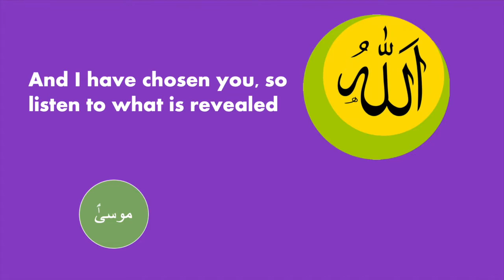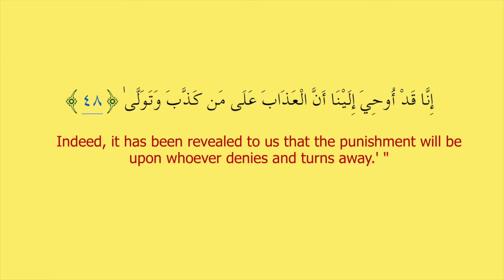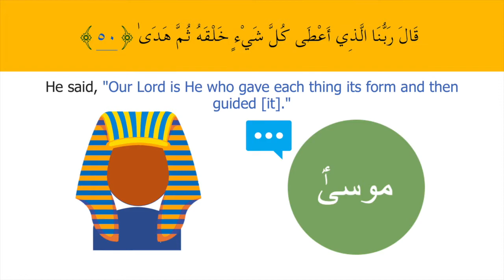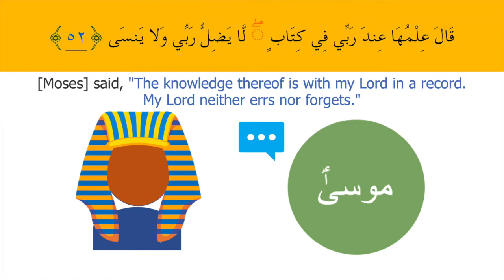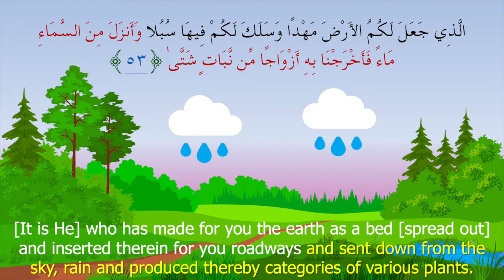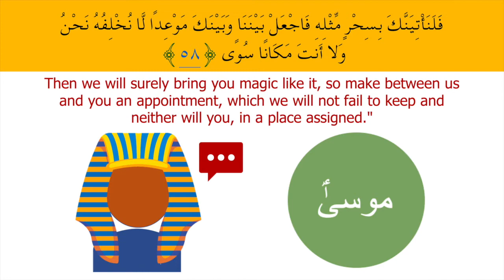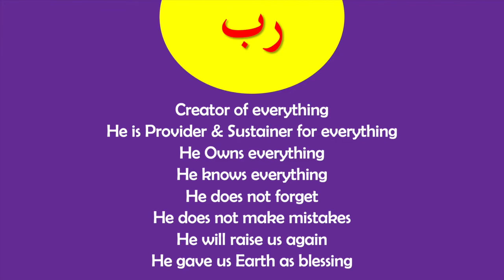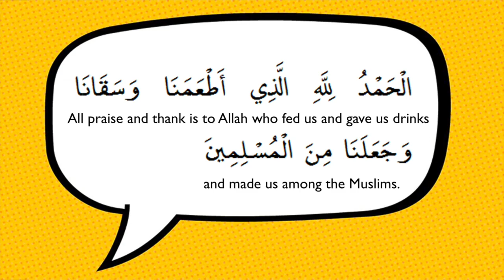Surah TaHa (part 5): Musa (AS) tells Pharaoh about the LORD of the worlds - ALLAH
Surah TAHA ~ After assigned a huge task by Allah SWT, Prophet MUSA (AS) goes to the palace of Firaun (Pharaoh) and tells him about ALLAH, the LORD and MASTER of everything.
What do we know about our LORD? What do we think of ALLAH?

This video covers chapter 20 of Quran - Surah Ta-Ha
Basic understanding in easy and simple way targeting parents, teachers, beginners and families. Teachers can use this video and its activities in class for their students (of all ages).